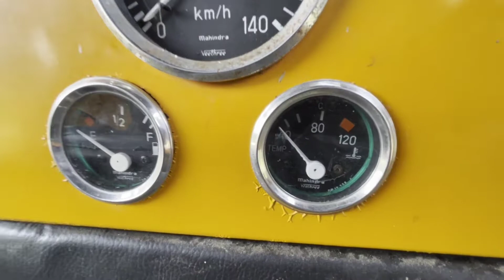Modified Mahindra Classic भौकाली गाड़ी 🔥